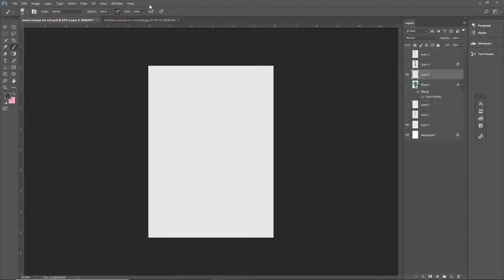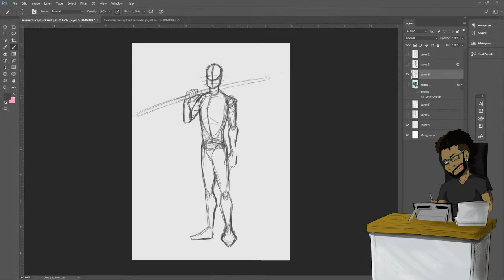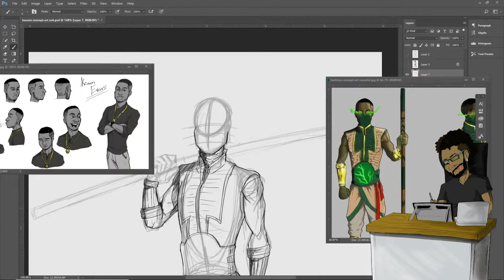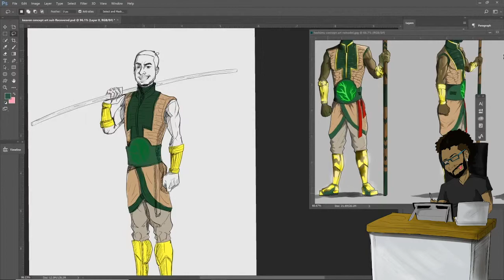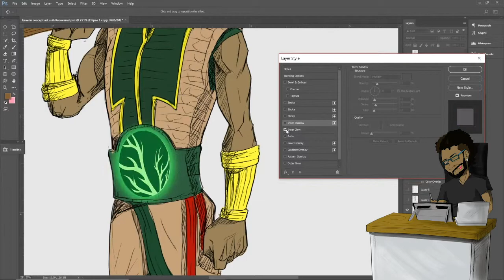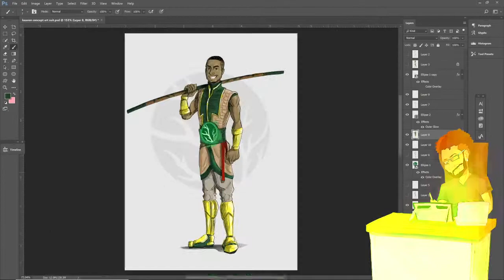Speed Art- Drawing Keavon!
You can ask me any questions in the comment section below.

Facebook: CMills art and animation